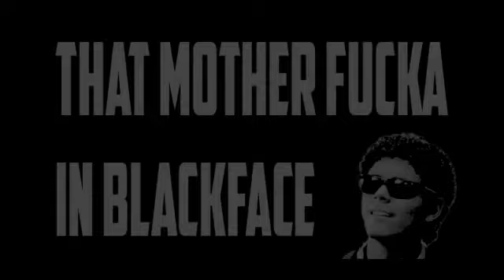Movie Trailer: Soul Man (RACIST TRAILERS: That Motherf***er in Blackface)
When a white man decides to go black, there's not going back! Find out just what they thought was ok in this trailer for Soul Man!